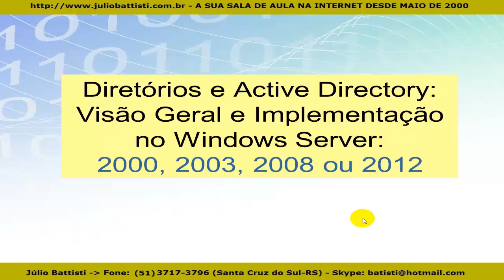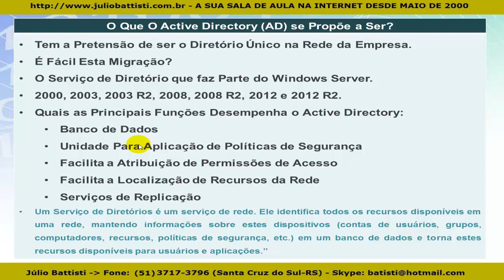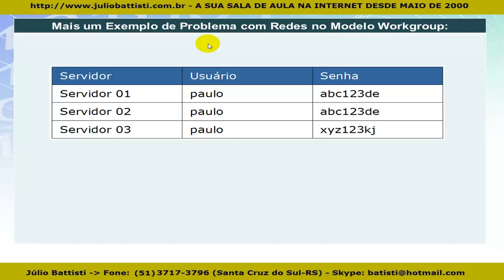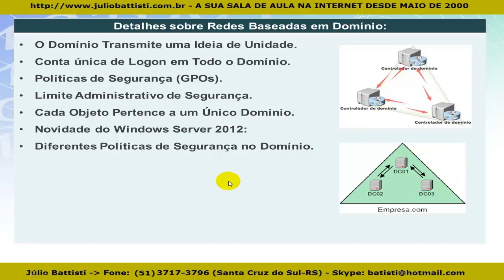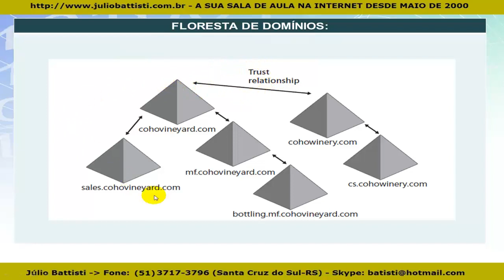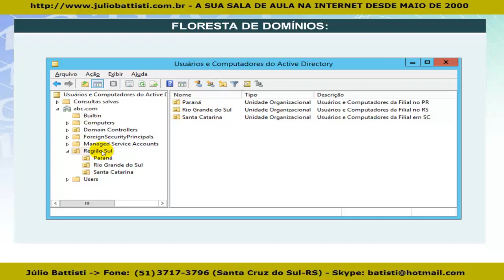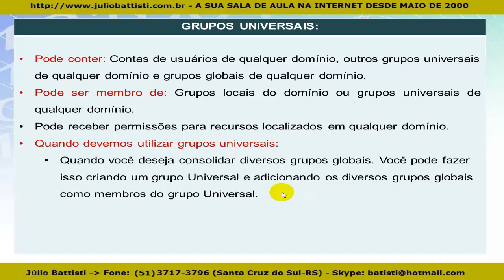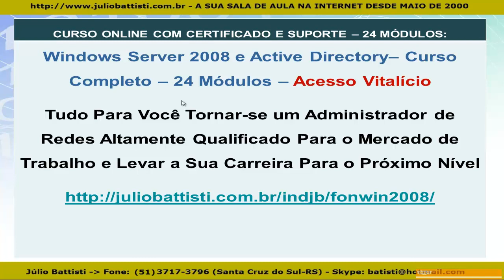Windows Server - O Que é o Active Directory e o Que São Domínios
Júlio Battisti - Windows Server - O Que é o Active Directory e o Que São Domínios

Entenda o Que é o Active Directory e o Que São Domínios:

Nesta Vídeo Palestra Você Aprenderá o Seguinte:

- O Conceito de Diretório.
- Senhas Demais, Por Favor Alguém me Ajude!
- Um Diretório Único Para Todas as Aplicações.
- O Que é e Quais as Funções do Active Directory?
- Modelo de Redes: Workgroup.
- Modelo de Redes com Domínios e o Active Directory.
- Árvore de Domínios e Espaço de Nomes.
- Contas de Usuários: Tipos e Usos
- Grupos de Usuários: Tipos, Escopo e Visibilidade.
- Atribuições de Permissões Utilizando Grupos de Usuários.

Esta vídeo aula é apenas uma das centenas de vídeo aulas, além de milhares de páginas de conteúdo em PDF que você terá acesso ao se inscrever no:

Curso Online com Certificado e Suporte: Windows Server 2008 e Active Directory - Curso Completo.

Acesso Vitalício, preço INACREDITÁVEL e 14 Super Bônus.